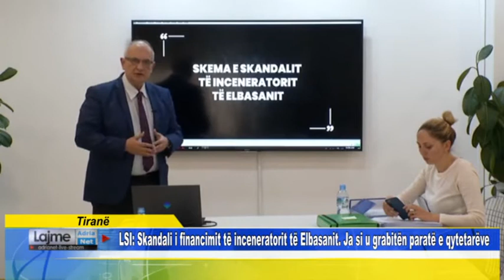LSI Skandali i financimit të inceneratorit të Elbasanit Ja si u grabitën paratë e qytetarëve